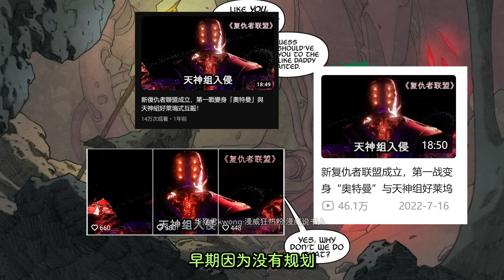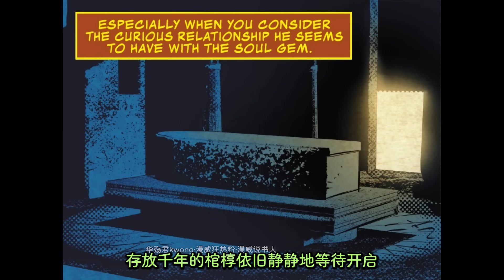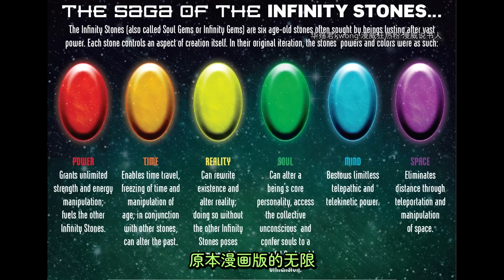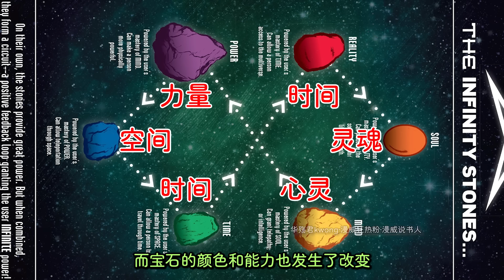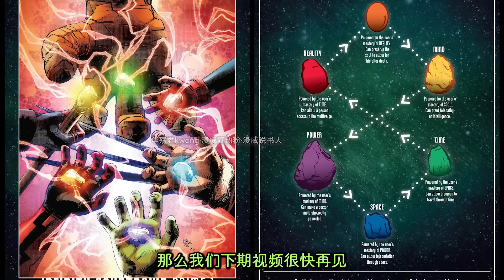無限寶石爭奪戰再起，宇宙危在旦夕，滅霸難道要再度打響指嗎？